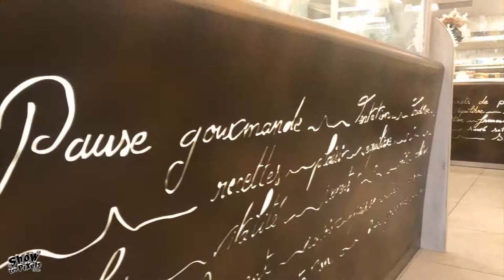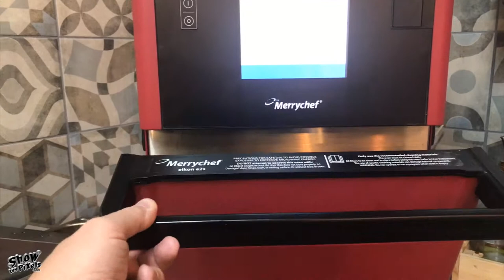SECRETS de PAINS, Viennoiserie Snacking à AVON-Fontainebleau - Officiel ShowLesPixels.com — 2.0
CONTACTEZ-NOUS : SHOW les PIXELS.com
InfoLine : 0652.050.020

MARKETING et COMMUNICATION d'Entreprise

Reportages Photo-Vidéo-Musique-Drone
Clips vidéo - Films
Soirées, Mariages, Bébés, Mannequins

— PARTICULIERS — ARTISTES — ENTREPRISES —

Production, réalisation création de films, de musiques, de reportages photo, vidéo et drone.

Officiel SwPx - Officiel ShowLesPixels
Paris/Périphérie/Seyne et Marne